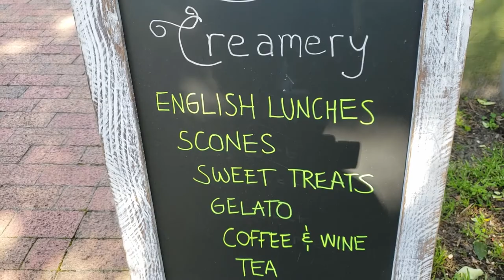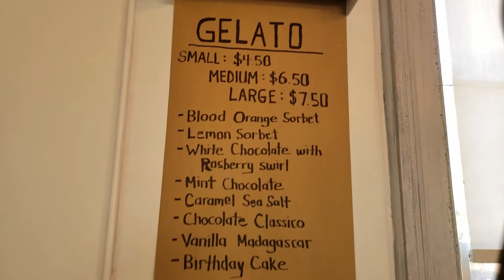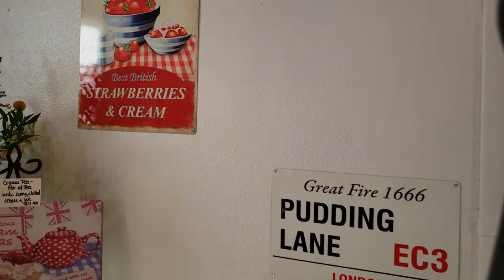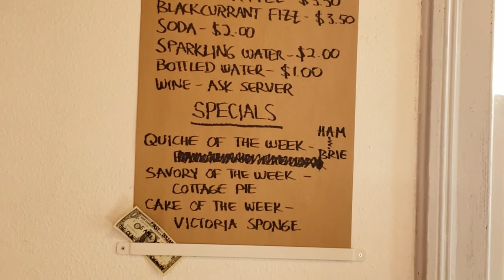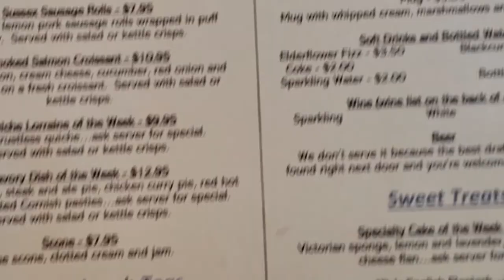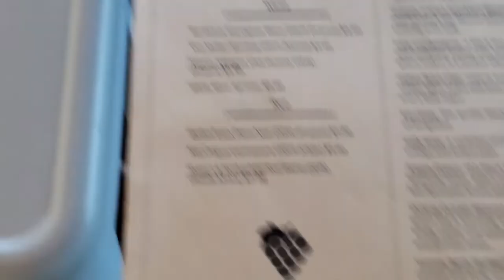The Olde English Creamery in Pensacola, Florida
A beautiful bistro offering light English style lunches, a variety of Afternoon Tea selections to include home made scones, clotted cream and jam, dainty sandwiches, delicious cakes and lashings of tea. Also, serving gelato and homemade baked goods.

For lovers of festive traditions, we invite you to enjoy our pretty tea room and patio, to sample our lunch menu including Afternoon Tea, scones and real clotted cream. Situated just off Seville Square in downtown historic Pensacola, it makes for the perfect afternoon.